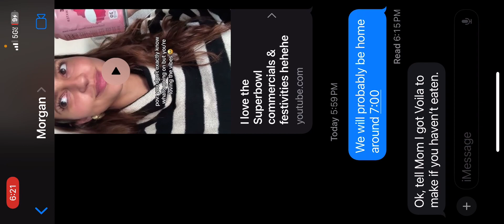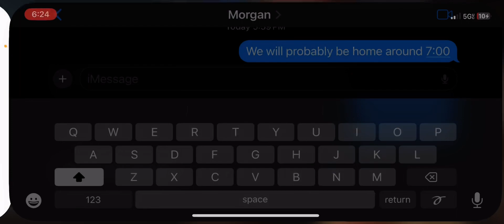Retro Goal Episode 10 | Orlando